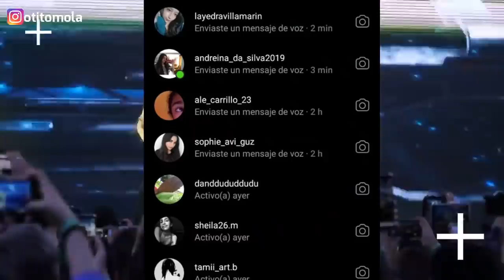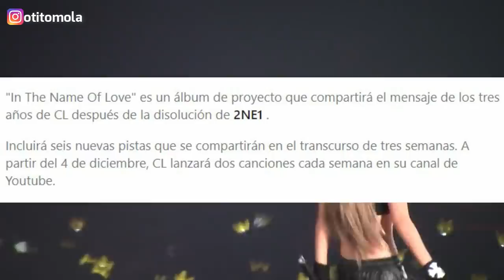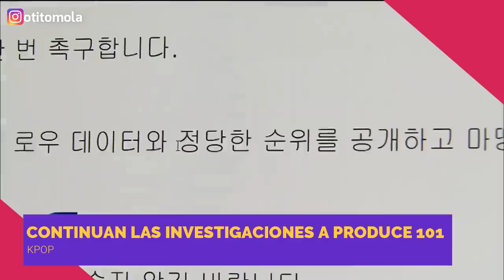BLACKPINK COMEBACK 2020🥳|YG ENT Y ROSE😱|ITZY Y SNSD|MNET [OtitoMola]